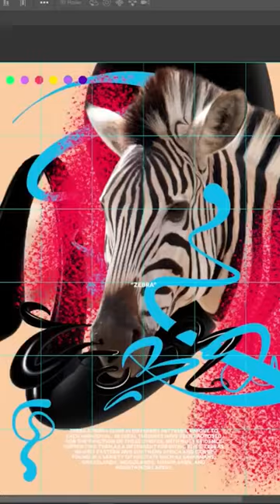Zebra Poster Design and 3D Glass Typography Process Video Illustrator and Photoshop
Animals Poster Design series and 3D Glass Typography made by Zeka Design for graphic design inspiration.

If you want to get more graphic design inspiration you can see the full collection on my portfolio